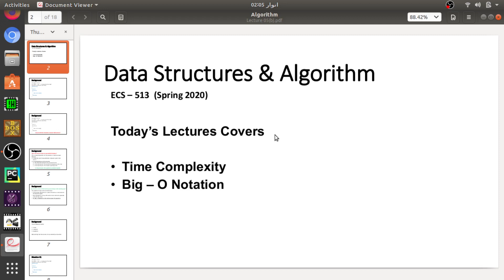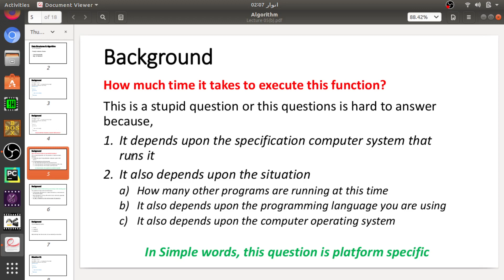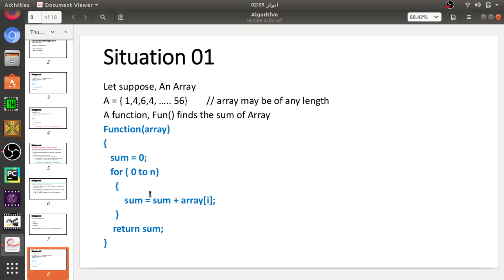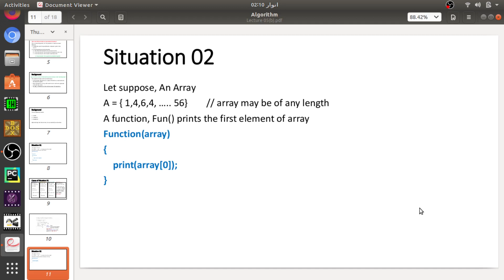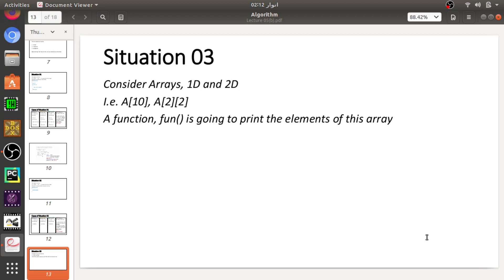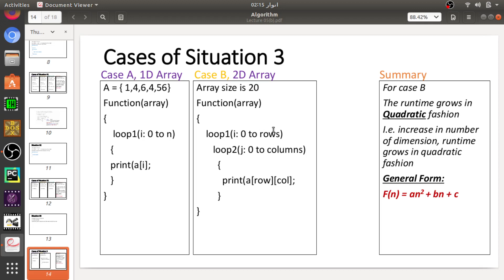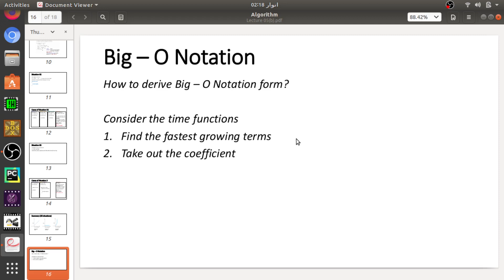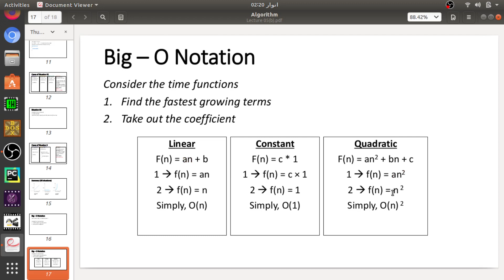Lecture 05(b) - Time Complexity - Big - O Notations (Linear, Constant and Quadratic)